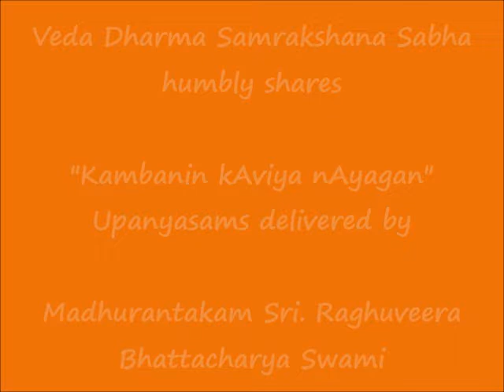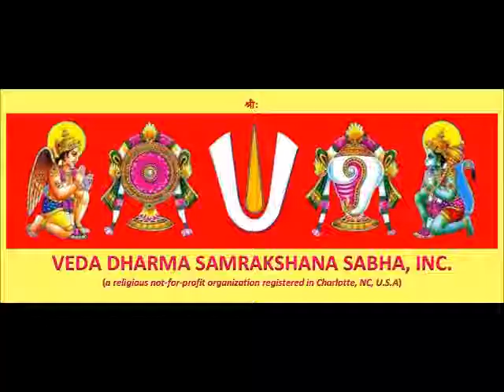084 - முதல் நாள் போர் (mudhal nAL pOr) - கம்பனின் காவிய நாயகன் (Kambanin kAviya nAyagan) Upanyasams